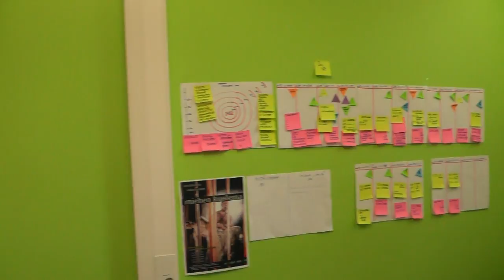AANI Festival 2013 - The Venue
AANI Festival in Kuopio.
The venue of the festival was a former army canteen.
at Suokatu Street 42, Kuopio
My filming on September 13, 2013, Kuopio, Finland
Фестиваль AANI в Куопио
Местом проведения являлась бывшая армейская столовая,
ул. Soukatu 42
Съёмка моя, 13 сентября 2013 г., Куопио, Финляндия